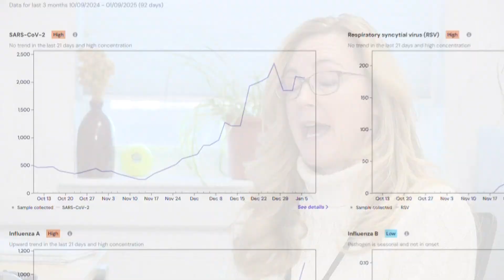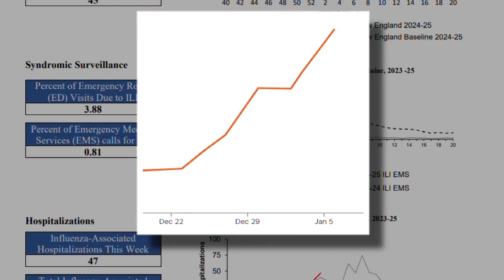Wastewater data tracks recent surge of winter illnesses in Maine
Maine CDC data showed nearly 500 new cases of the flu were reported last week.